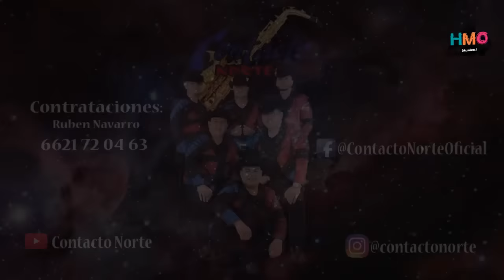Contacto Norte - Disco En Vivo | Agosto 2017 | CD Completo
Me da mucho gusto presentarles y compartirles el mas reciente material en vivo del grupo Contacto Norte, correspondiente al mes de Agosto del 2017. A pesar de tener poco tiempo de haber presentado su material discográfico en estudio hace poco tiempo, la agrupación no deja de trabajar y continúan complaciendo siempre a sus seguidores con musica nueva. Sin duda alguna, este disco en vivo te va a encantar, solamente te pido nos regales un like y compartas el video... de esta manera recibimos tu agradecimiento y nos alienta a seguir compartiendo mayor contenido en el canal. Muchas gracias por todo el apoyo!!

Tracklist || Lista de Canciones:
00:00 La Llave
03:01 El Celo
06:03 Arroz Con Camarón
09:04 Por una Lágrima
11:53 El Rock del Esqueleto / El Twist del Esqueleto
14:32 Suave y Tierno
17:39 Rosa Valencia
20:53 Cumbia Campuesana
24:07 El Alacrán
27:04 El Teterete
29:53 El Tiki ta
33:34 La Cuichi
37:19 Ay Amor
40:18 Vacilando
43:21 Bailo Bailo / Aquí Nomás y La Chona
46:59 María Cristina
50:00 Moctezuma
52:39 Romperé tus Fotos

- Contacto Norte
Contrataciones: (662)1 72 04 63 [Ruben Navarro]

-- GRABACIÓN DE VÍDEOS --
En HMO Musical te brindamos nuestros servicios de grabación y produccion de vídeos musicales, promocionales y mas. Mayor información en el siguiente enlace